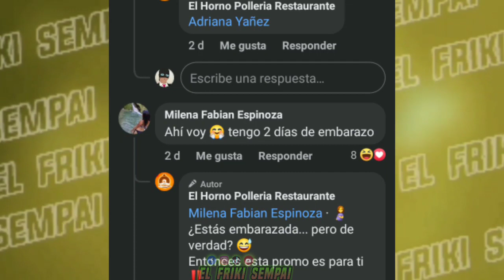Polleria ofrece a Embarazadas promoción "GABRIELA SEVÍLLA"